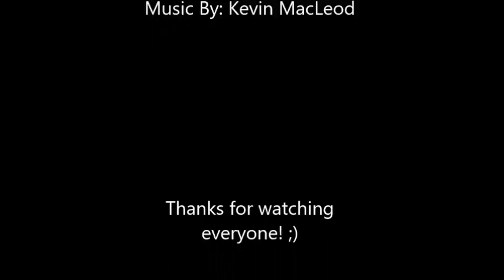Alobates pensylvanica Ovipositing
Some footage of one of my Alobates pensylvanica females ovipositing. I don't know if Alobates oviposition has ever been documented before, so when I saw her laying eggs against the enclosure wall, I knew I had to try and videotape at least a little bit of it. :)